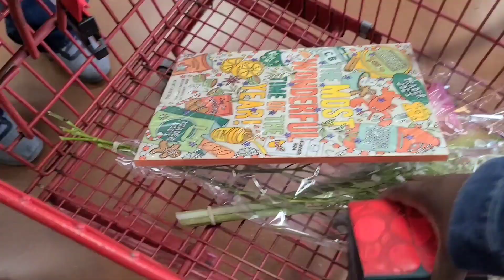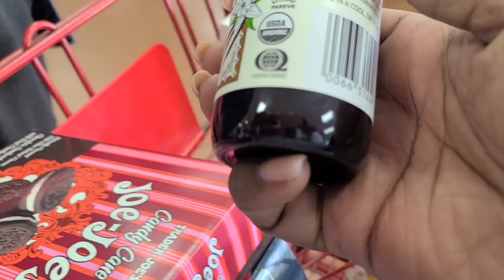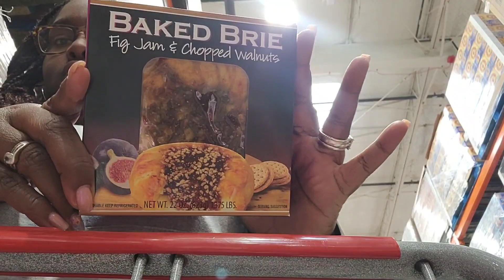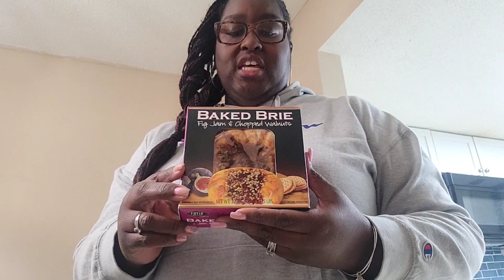Errand Family Vlog